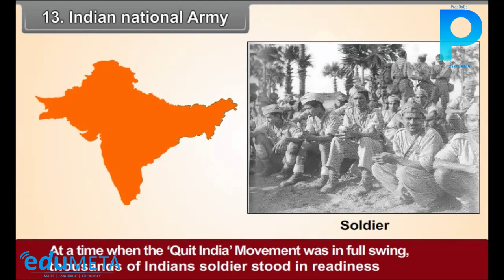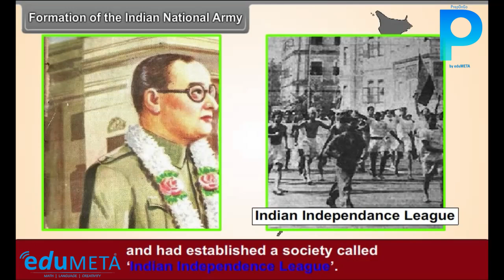Class 8th SOCIAL SCIENCE indian national army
We will start by introducing the concept of the Indian National Army (INA) and its significance in India's struggle for independence.

Next, we will discuss the background and formation of the INA and the role played by its leaders like Subhas Chandra Bose.

We will also talk about the various military campaigns undertaken by the INA during World War II and their impact on the Indian freedom struggle.

Moreover, we will discuss the controversies and debates surrounding the INA and its leaders, including the alleged collaboration with the Axis powers.

Finally, we will conclude by summarizing the significance of the INA in India's struggle for independence and its role in shaping India's post-independence identity